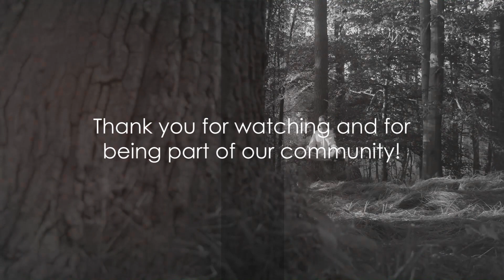Immediate Youth: The Secret!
In this video, we delve into the fascinating science of aging and unveil the secrets to looking younger naturally. Join us as we explore how lifestyle choices can impact the aging process and discover practical tips to combat signs of aging. Learn how to incorporate simple yet effective habits into your daily routine to help you maintain a youthful appearance inside and out. Don't miss out on this valuable information that can potentially transform your skincare and wellness regimen.

OUTLINE:

00:00:00 How to Look Younger Naturally
00:01:18 Advanced Glycation End Products (AGEs) and Advanced Lipoxidation End Products (ALEs)
00:02:14 Importance of Antioxidants and Autophagy
00:03:14 Healthy Food Choices and Lifestyle
00:03:45 Conclusion and Call to Action